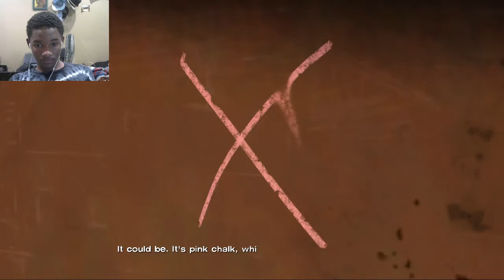Fudge – The Walking Dead – Episode 3 – Part 2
Hey guys another intense Walking Dead video as we repeat the raid on the Motor Inn, but we get more of the story and learn everyone's feelings.

                                                 ▼      Links  ▼
Intro and Outro Music►Earth, Wind and Fire - September [James Egbert Remix]